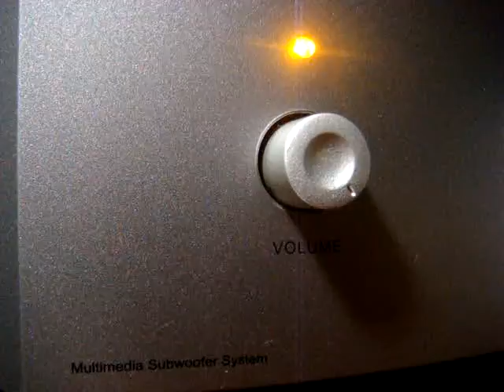No 1362 Love Song Dedications with Richard Mercer. November 14 2013